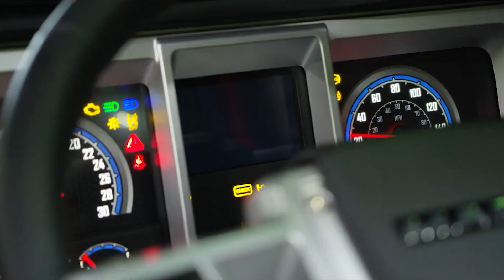Which is the KING of 2023 Heavy Trucks?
If you’re into cars or trucks, I’m sure you probably already know that Elon Musk’s baby, Tesla, has been scavenging the trucking market that was previously dominated by combustion engines for centuries. Tesla was founded in California in 2003, and its sedans and four-wheel drives have staked their claims in the logistics and vehicle market ever since. And this year, after a five-year wait, they’re bringing the Tesla Electric Semi to the semi-truck market. The Tesla Electric Semi has everyone wondering: how does it match up against the more traditional trucks like the Mack Anthem Diesel trucks, manufactured by Mack, a 117-year-old truck manufacturer in North America? In today’s video, we’ll compare several aspects of trucking, such as the power of the engine, the comfort of the cab, and the fuel or energy efficiency, to find out which one of these will be the truck ringleader of the future. So which one of these bad boys will be the King of Heavy Trucks in 2023? Mack Anthem Diesel Truck vs. Tesla Electric Semi begins!